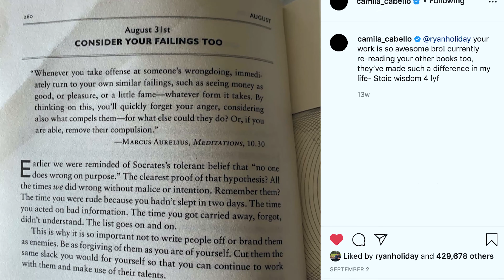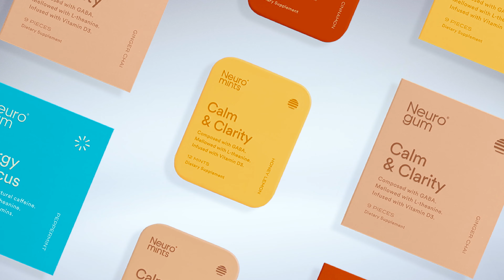Camila Cabello and Ryan Holiday on Stoicism and Redefining Success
On this episode of the Daily Stoic Podcast Ryan talks with Camila Cabello about training your mind to work for you, finding courage and happiness in your career, how she values stillness and the idea of memento mori, and more.

Camila Cabello is one of the biggest stars in the music industry today. Cabello’s 2018 debut album, Camila, reached the top of the Billboard 200 chart and was certified platinum. Cabello has billions of streams on digital music platforms and has won multiple awards, including two Latin Grammy Awards, and has received three Grammy Award nominations. She will be playing the lead role in the 2021 adaptation of Cinderella.